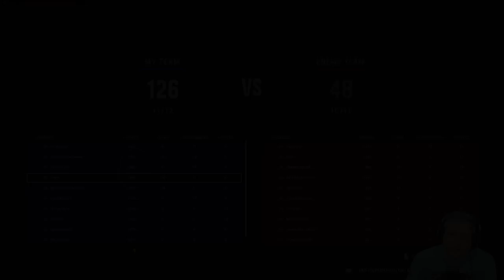MODO DOMINAÇÃO RED STAR E NUKE NO MODO BLITZ! | COD VANGUARD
Vídeo com o Ogro em mais uma gameplay no Alpha do novo CoD Vanguard!
Um combo com 2 partidas onde em uma delas conseguiram soltar um Nuke no Beta!
Viciadinhos dando tudo de si!

00:00 AORUS
00:07 Introdução
00:21 Dominação Red Star com M-82
03:50 Blitz Hotel Royal
06:58 Máquina de Guerra
08:20 Nuke
08:53 Encerramento